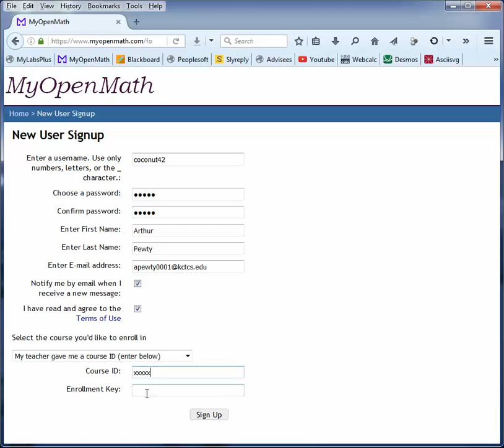MyOpenMath_Registration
A video wakthrough of student registration on MyOpenMath.